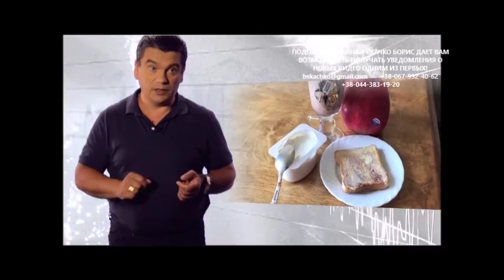правильный завтрак? как правильно питаться летом в жаркую погоду? самая полезная программа Эскулап!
меню на правильный здоровый завтрак в жаркую погоду летом Вам известно? как правильно питаться летом в жаркую погоду чтобы не умереть молодым от инфаркта, инсульта, острой сердечной недостаточности Вам известно? правильные ответы дает самая полезная программа "Эскулап"!
что такое правильный завтрак? как правильно питаться, правильное питание летом на завтрак? больше информации даст самая полезная программа для Вашего здоровья "Эскулап".
меню на правильный завтрак летом знаете из каких продуктов составлять? как составить меню для правильного завтрака летом? как правильно питаться, правильное питание летом на завтрак Вы знаете? продукты на завтрак летом должны предупредить перегревание организма и в то же время обеспечить обмен веществ
если Вы планируете летний отдых, отдых летом у моря и Вас привлекает Египет, Турция, Болгария, Эмираты, Греция, Италия, Испания, Франция, Хорватия, Черногория, Израиль, Кипр, Индия, Шри Ланка, Таиланд - важно знать, какие продукты выбрать на завтрак. чтобы все включено или all inclusive не сыграло с Вами злую шутку. и летний отдых на море не превратился в медицинский туризм
смотрите новые выпуски передачи "Эскулап" в утреннем эфире на телеканале Эра. в которых врач, фитотерапевт, доктор Скачко Борис (Украина, Киев) раскрывает малоизвестные медицинские факты

иными словами Вы знаете что такое правильный завтрак? как правильно питаться для здоровья летом, что такое правильное питание летом на завтрак?
а правильный завтрак летом важно знать из каких продуктов составлять! Ваш выбор продуктов на завтрак летом должен предупредить перегревание организма, тепловой или солнечный удар. и, в то же время, обеспечить активный обмен веществ
если Вы планируете летний отдых или отдых летом у моря и Вас привлекает Египет, Турция, Болгария, Эмираты, Греция, Италия, Испания, Франция, Хорватия, Черногория, Израиль, Кипр, Индия, Шри Ланка, Таиланд - важно знать, какие продукты выбрать на завтрак. чтобы все включено или all inclusive не сыграло с Вами злую шутку. и летний отдых на море не превратился в медицинский туризм
новые выпуски передачи "Эскулап" в утреннем эфире на телеканале Эра помогут сделать правильный выбор. диетолог, врач, фитотерапевт, доктор Скачко Борис (Украина, Киев) раскроет малоизвестные медицинские факты про Ваше здоровье.
больше информации? пишите комментарии, вопросы, отзывы в форум под видео. и получите полезные советы диетолога Скачко Бориса (Украина, Киев).
еще больше информации? Вам нужна консультация врача диетолога? хотите записаться на консультацию диетолога в Киеве, в Украине?